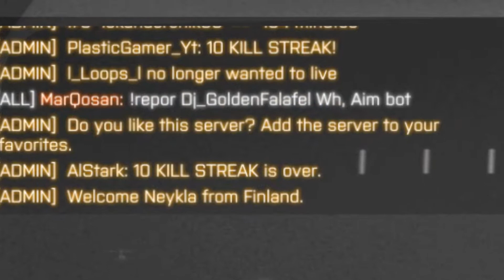Battlefield 4 in 2022 still the best!